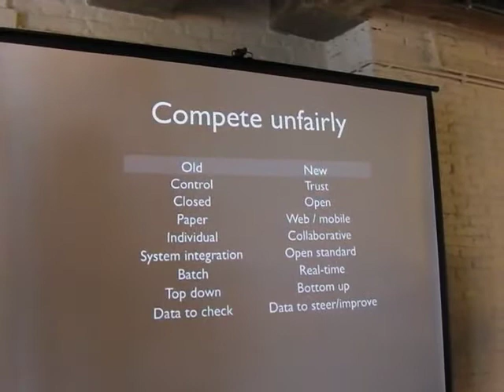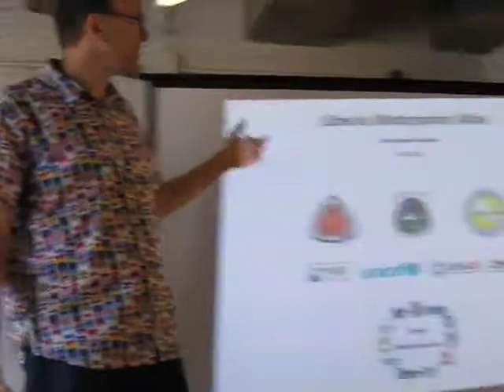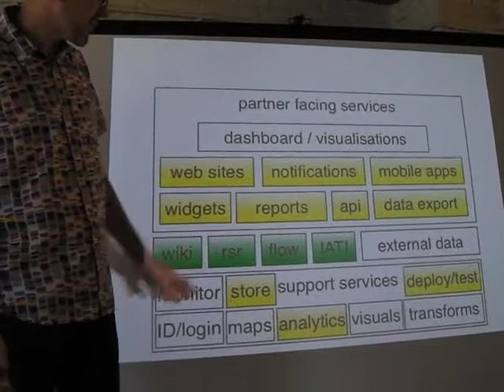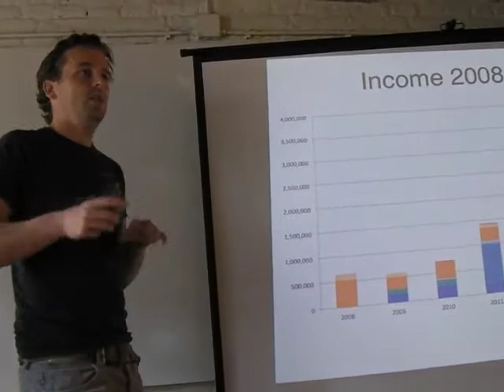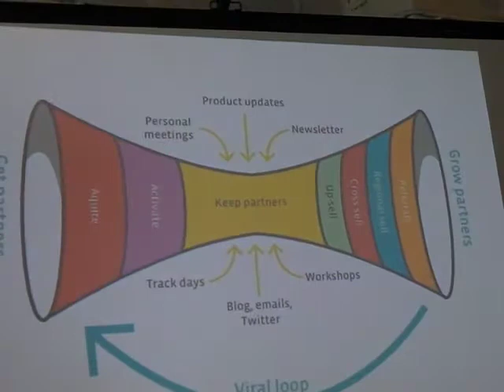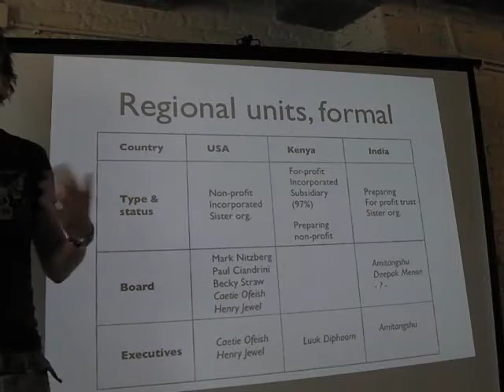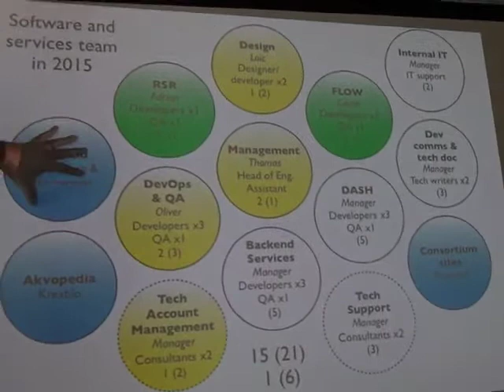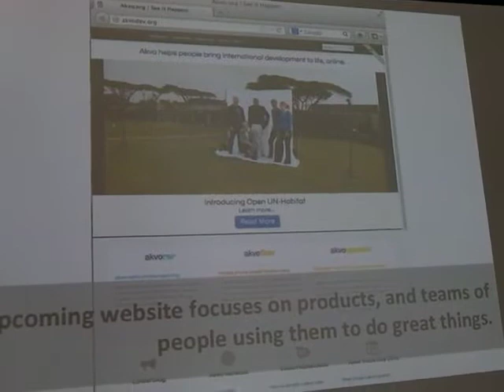Akvo strategy presentation - 10 June 2013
Thomas Bjelkeman-Pettersson and Peter van der Linde outline Akvo's approach from summer 2013. Development team meeting. Amsterdam, Netherlands. Monday 10 June 2013.